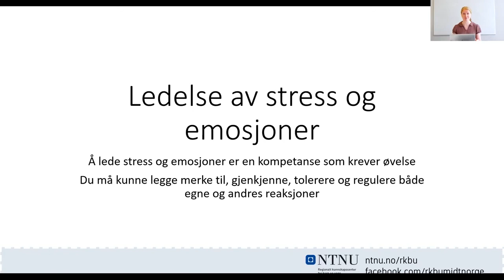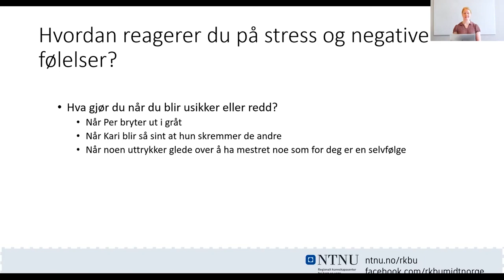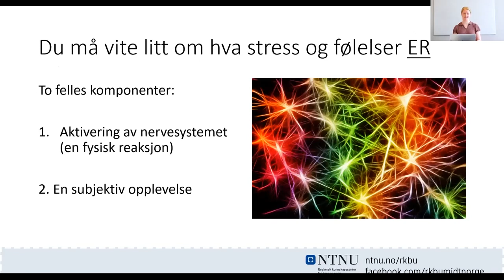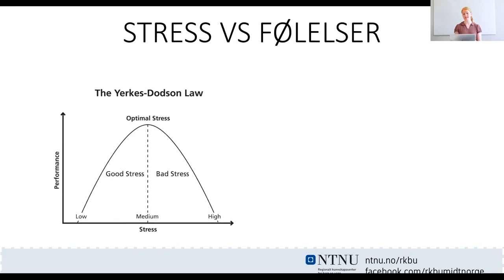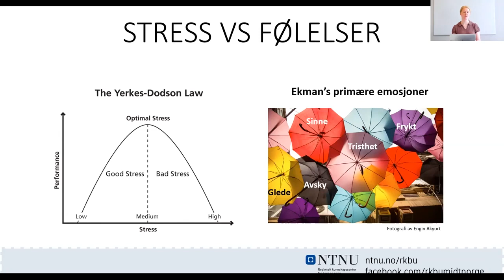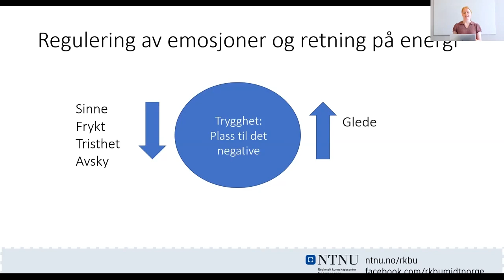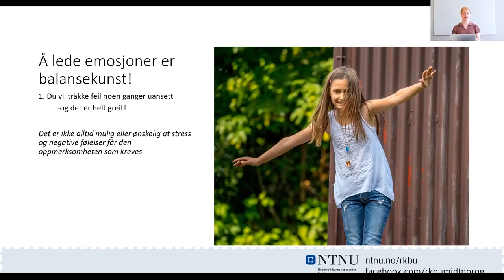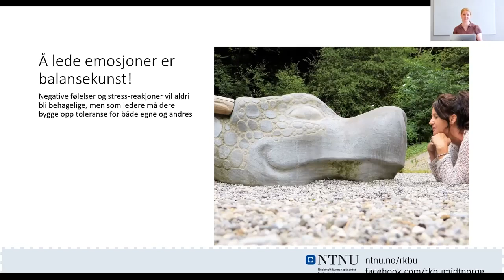Hvordan kan du lede på en god måte i situasjoner med stress og emosjoner? | Barnevernledelse (V2)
Ledelse består blant annet av å kunne regulere egne og andres reaksjoner på en god måte. Psykolog Maren Falch-Madsen forteller mer om dette i denne videoen. OBS! Ny opplastning av en tidligere video der lyden er litt forbedret.